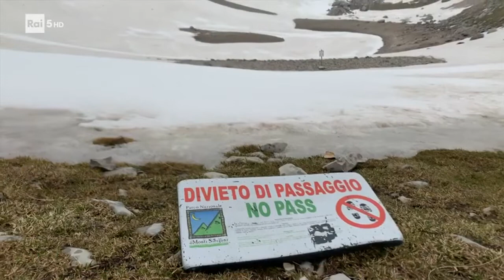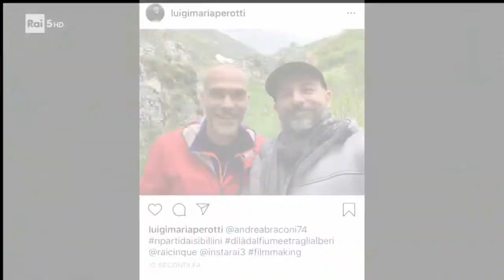I misteri del Lago di Pilato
Parte del documentario della serie "Di là dal fiume e tra gli alberi" girata sul lago di Pilato da Luigi Maria Perotti.
(da wikipedia)
Il lago di Pilato è un lago montano d'altura sul monte Vettore,  nel Parco nazionale dei Monti Sibillini  (quota di 1.941 m s.l.m).
Nella tradizione il lago è considerato un luogo misterioso, magico e demoniaco. Prende infatti il suo nome da una leggenda secondo la quale nelle sue acque sarebbe finito il corpo di Ponzio Pilato, il quale venne giustiziato per ordine dell'imperatore Tito Vespasiano per non aver impedito la crocifissione di Gesù, e fu in seguito caricato su un carro trainato da due bufali che da Roma lo trasportarono fino ai Monti Sibillini e si gettarono infine nel lago.
Modifiche recenti del racconto vorrebbero che i bufali si gettarono dall'affilata cresta della Cima del Redentore, dove ancora sarebbero visibili le rotate del carro.
A partire dal XIII secolo almeno, il lago era luogo di ritrovo di negromanti che vi salivano a consacrare libri di magia ai demoni che ne abitavano le acque. Ogni volta che qualcuno evocava gli spiriti maligni del lago si scatenavano violente tempeste che distruggevano i raccolti della zona, e tale era l'afflusso di questi negromanti da costringere le autorità politiche e religiose del tempo a proibirne l'accesso e a far porre una forca, all'inizio della valle, come monito; intorno al bacino furono alzati muri a secco al fine di evitare il raggiungimento delle sue acque. Antoine de La Sale racconta che per visitare il lago nel 1420 gli fu necessario richiedere un salvacondotto alle autorità della città di Norcia, in quanto chi venisse sorpreso presso il lago senza autorizzazione avrebbe perfino rischiato la vita.